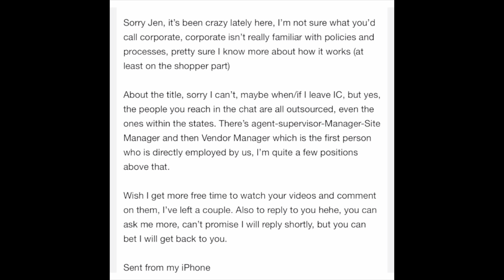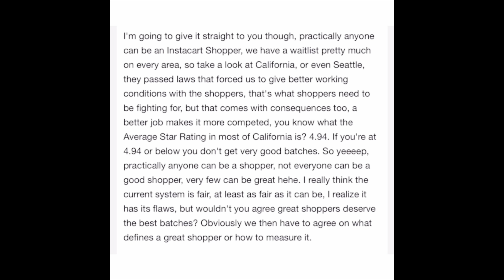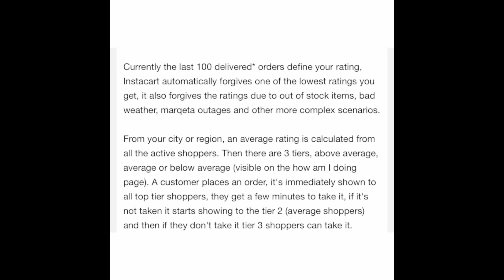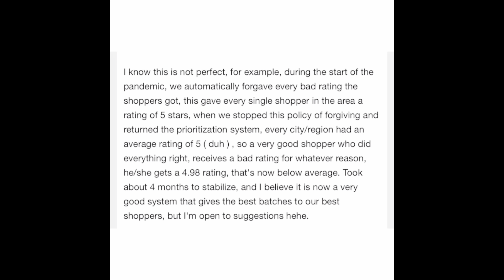Instacart Shopper Update from Corporate-Batch Assignment- Ratings- Deactivations-Costco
Today's video is an update from Instacart Corporate on Shopper ratings, deactivations, the Costco shopper ban, and how batches are assigned to Instacart Shoppers. This individual who works for Instacart stated confirmed he hold pretty high position with Instacart and offered to help me help shoppers with their questions and concerns.

This Instacart higher up gives it to me straight and stated, " I'm going to give it straight to you though, practically anyone can be an Instacart Shopper, we have a waitlist pretty much on every area, so take a look at California, or even Seattle, they passed laws that forced us to give better working conditions with the shoppers, that's what shoppers need to be fighting for, but that comes with consequences too, a better job makes it more competed, you know what the Average Star Rating in most of California is? 4.94. If you're at 4.94 or below you don't get very good batches. So yeeeep, practically anyone can be a shopper, not everyone can be a good shopper, very few can be great hehe. I really think the current system is fair, at least as fair as it can be, I realize it has its flaws, but wouldn't you agree great shoppers deserve the best batches? Obviously we then have to agree on what defines a great shopper or how to measure it."

I am reading this Instacart Big Wig's email in it's entirety. You definitely want to hear this.

Per this individual's request, please comment down below your suggestions on how to better assign batches to Instacart Shoppers, as he will read and respond to shoppers' advice and improvement ideas.

Thank you all so much for your support with this. Your voices are being heard, here.

How Instacart Shoppers Get BEST Batches - From Instacart Corporate!

SHIRT I AM WEARING IN THIS VIDEO- & IN THUMBNAIL.